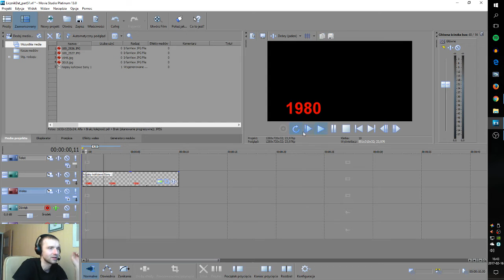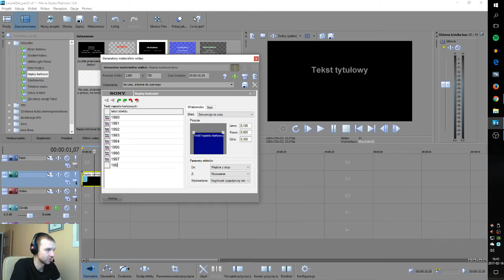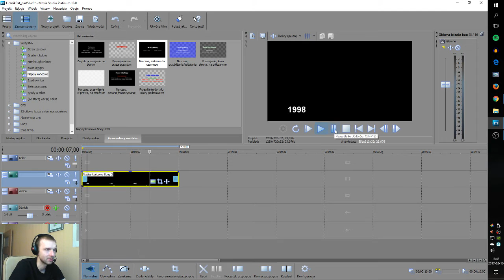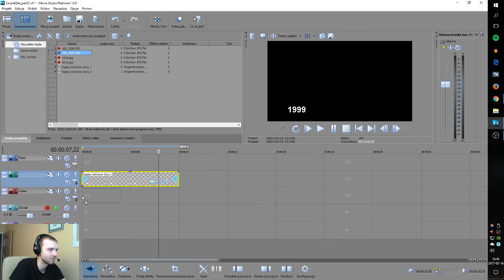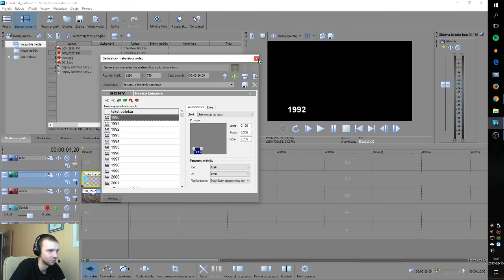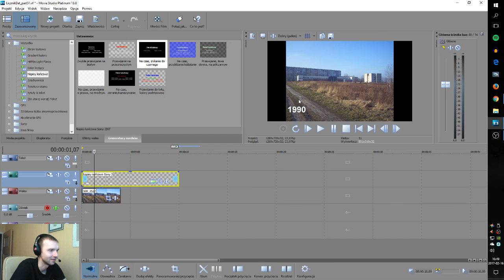VEGAS (SONY) Movie Studio 13 (#51) –LICZNIK DAT, jak pokazać upływ czasu?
Zapraszam na kolejną część poradnika na temat użytkowania programu Movie Studio Platinum 13.0 Polska wersja. Na tym filmie pokazuję jak można do filmu wstawić licznik dat. Dzięki temu możemy pokazać upływ czasu. Na  filmie będą zmieniały się lata co możemy w ciekawy sposób wykorzystać. Zapraszam, pozdrawiam i tradycyjnie proszę o suby i oceny (oczywiście pozytywne)